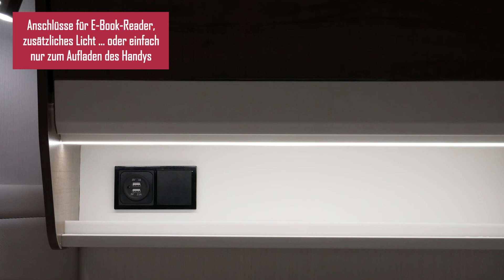Mooveo Wohnmobil TEI 74EB(H) ☆ KOMPLETTPREIS-PAKET All-IN-ONE ☆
☆ Komfortable Einzelbetten mit Option zum Doppelbett
☆ Hubbett optional möglich
☆ Große Kleiderschränke unter den Betten
☆ Dusche und WC gegenüberliegend
☆ Geräumige, hohe und durchgehende Garage

☆ Saison 2020